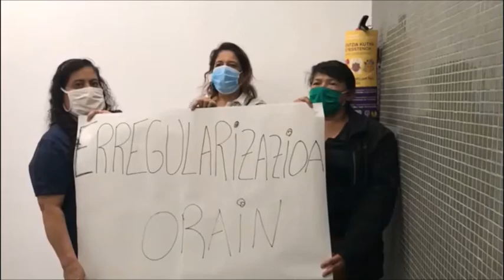Tolosaldeako jatorri atzerritarreko etxeko langileentzako erresistentzia kutxa abian da!